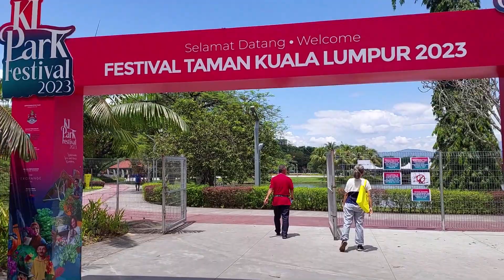KL Parks Festival 2023 at Taman Tasik Titiwangsa| walking tour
Free Shuttle services are available to take visitors to the event location,(pintu 2) which is open daily from 9am to 10pm.

Kuala Lumpur City Hall (DBKL) has come through with a crowd-pleaser with the colourful Kuala Lumpur Park Festival 2023 at Taman Tasik Titiwangsa, which ends on 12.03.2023